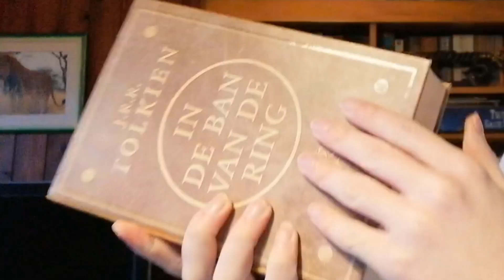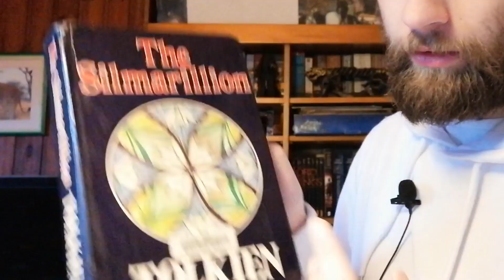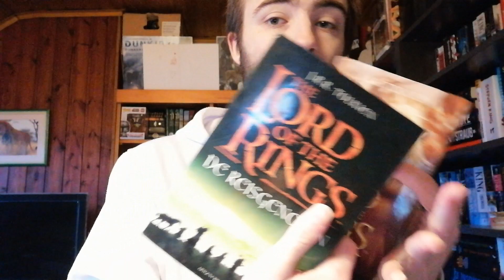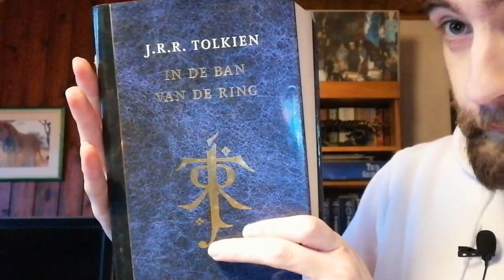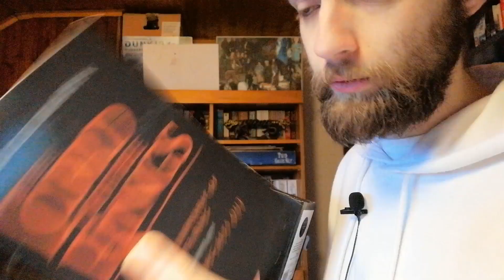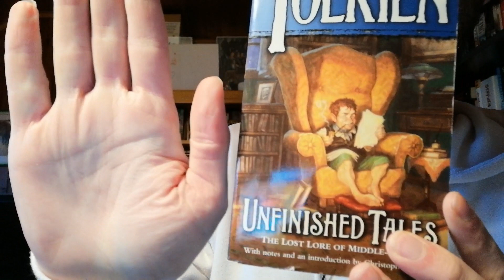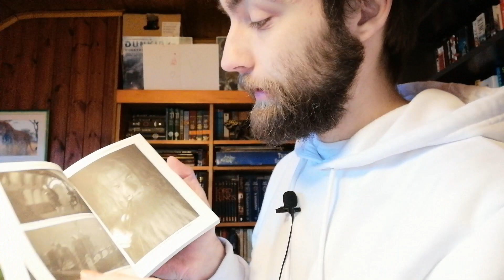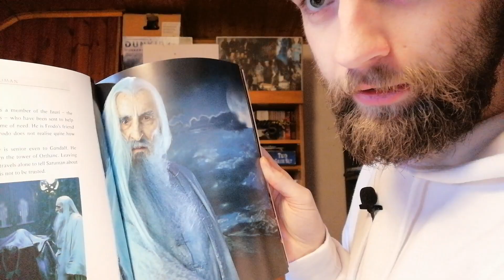My ENTIRE J.R.R. Tolkien Collection!!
Here is every book by Tolkien (or having to do with it) I own.

Fantasy